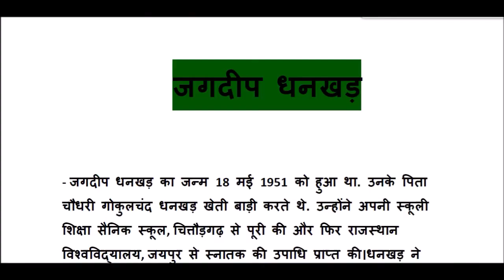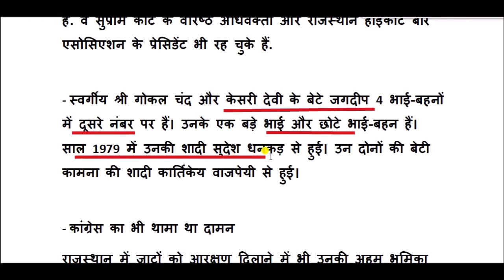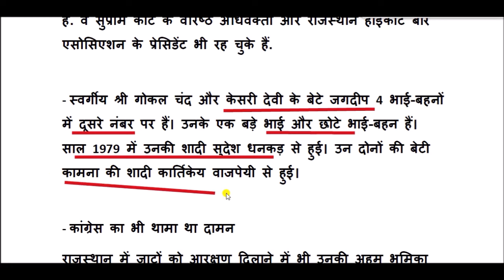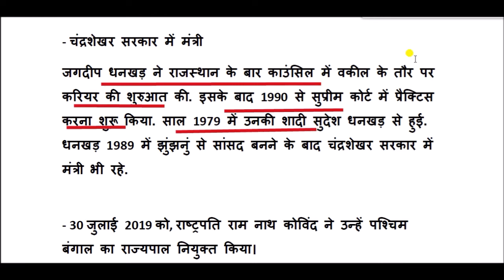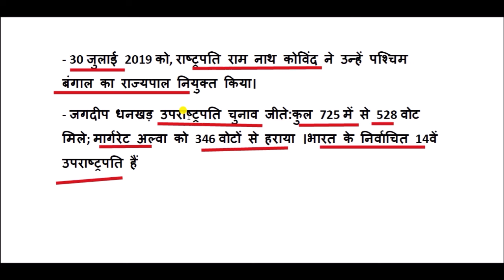जगदीप धनखड़ का जीवन परिचय || biography of jagdeep dhankhar || jagdeep dhankhar biodata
जगदीप धनखड़ (जन्म 18 मई 1951) एक भारतीय राजनीतिज्ञ हैं, जो भारत के निर्वाचित 14वें उपराष्ट्रपति हैं। उन्होंने पश्चिम बंगाल के राज्यपाल के रूप में कार्य किया।